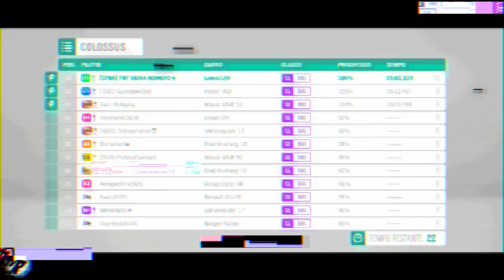Forza Horizon 4 - Como Tunar o Lexus LFA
Dicas de tunagem no Forza Horizon 4, agora é a vez de fazer a configuração de tunagem no Lexus LFA, um dos top carros do Forza Horizon 4.

➥Central de Atendimento Xbox 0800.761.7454